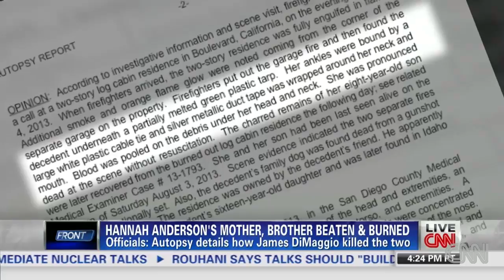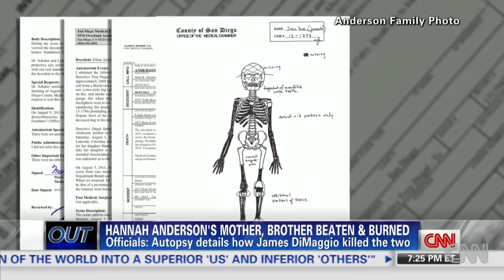Autopsy: Hannah Anderson's mother, brother beaten ...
The San Diego Medical Examiner released the autopsy report of the deaths linked to the Hannah Anderson kidnapping case.